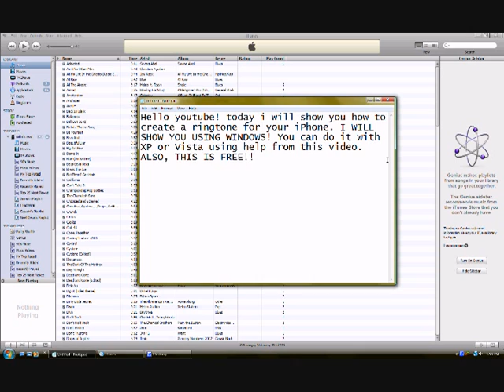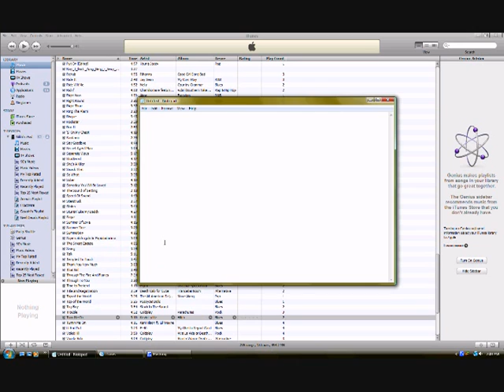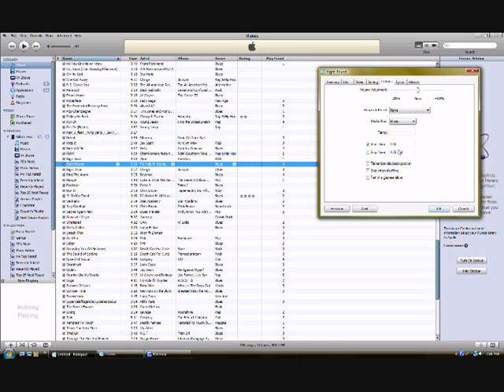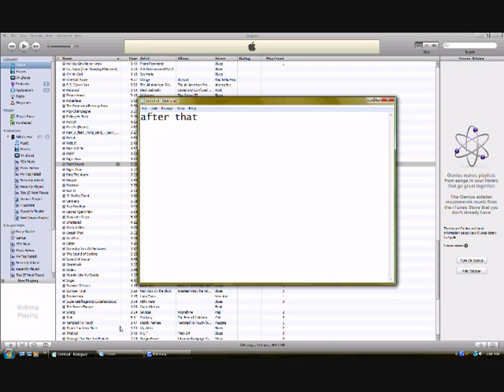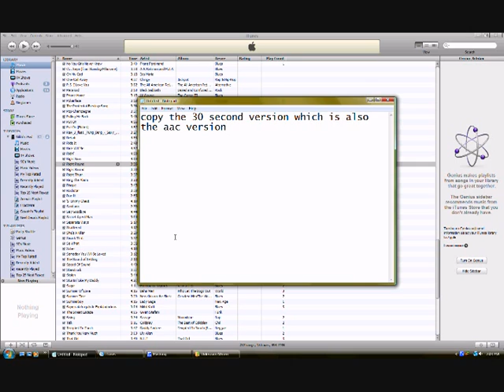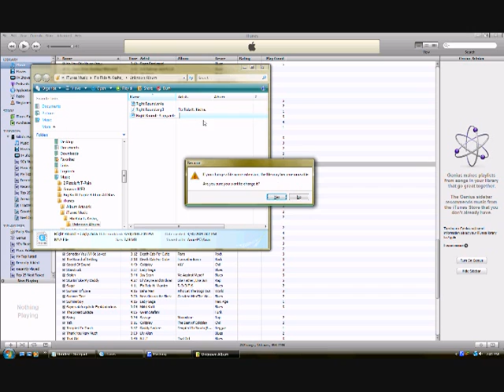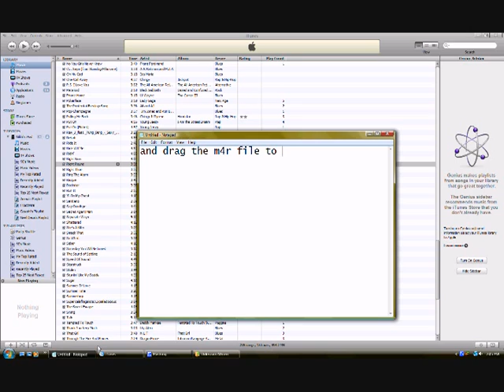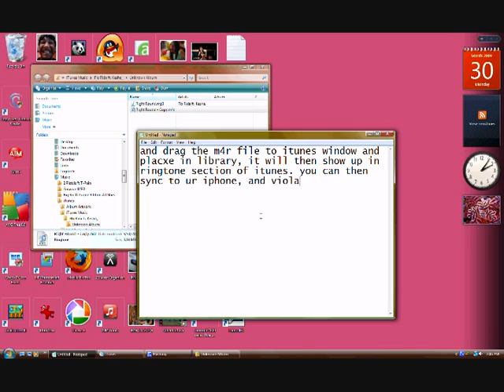Tutorial to make Custom Ringtones on The iPhone (FREE)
tutorial to making custom iphone ringtones nikhnav free
how to make custom ringtones on the iPhone